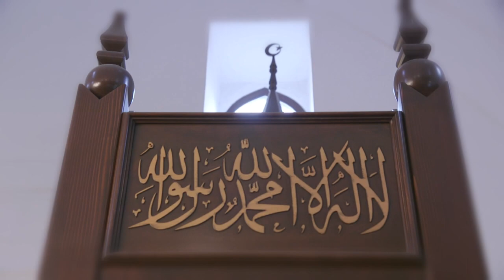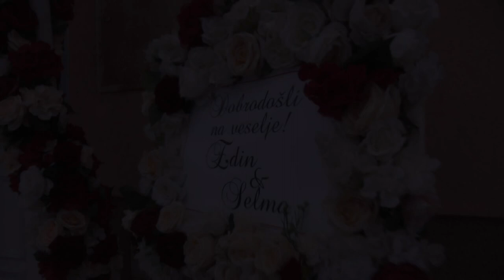Svadba porodice Arifovic iz Rasna (Svatovi)